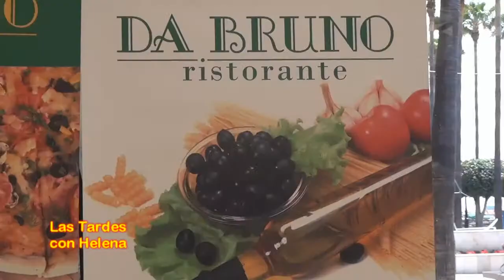Homenaje a Miguel Cortés Campeon de tiro olimpico en el Restaurante Da Bruno Sul Mares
Da Bruno mantiene su compromiso y apoyo al deporte de la Costa del Sol

Marbella, 8 de mayo de 2013.  El Grupo de Restauración Da Bruno recibe al campeón de Tiro Olímpico, Miguel Cortés, tras su reciente victoria en la Copa de España de Foso Olímpico por primera vez en su carrera deportiva. El trofeo visita Marbella por primera vez y permanecerá expuesto una semana en Da Bruno Sul Mare para todos aquellos que deseen conocerlo.

La recepción de la Copa de España tuvo lugar en un acto homenaje a Miguel Cortés, quién estuvo acompañada por el concejal de Deporte del Ayuntamiento de Marbella, Federico Vallés y el propietario del Grupo de Restauración Da Bruno, Bruno Filippone.

"Da Bruno ofrece este homenaje a Miguel Cortés por su reciente victoria en la Copa de España de Foso Olimpico 2013 por primera vez en su extensa carrera como tirador profesional.  Miguel Cortés forma parte de la familia Da Bruno desde 2010, cuando decidimos patrocinar su carrera deportiva y la de su hijo enrique, que sigue los pasos de su padre como tirador junior. Es un honor para nosotros apoyar a estos dos deportistas de marbella, ejemplos de  superación, esfuerzo y dedicación para toda la sociedad marbellí."

Miguel Cortés se impuso al valenciano Vicente Luis Lorente Ruiz en la final de la prueba reina del tiro al plato nacional, que por tercer año consecutivo se disputó en Jerez de los Caballeros (Mérida), con la participación de 168 tiradores. La Copa de España de Foso Olímpico llevará inscrito el nombre de este deportista marbellí por primera vez. Cortés lleva nueve años metido de lleno en el tiro al plato y ya ha conseguido varios campeonatos nacionales. COmo campeón, Cortés decide donde se celebra la próxima edición de la Copa de España.

La Copa de España de Foso Olímpico, que estará expuesta en Da Bruno Sul Mare, se entregó por primera vez en 1936, año en que comenzó a celebrarse el campeonato. Hasta hoy, el campeonato solo se suspendió los años del 1937 al 1939, durante la Guerra Civil Española.

Da Bruno, casi 20 años comprometido con la Costa del Sol

El Grupo de Restauración Da Bruno apoya actividades culturales, sociales y por supuesto deportivas, que fomentan valores de convivencia y superación. Para el responsable del Grupo de Restauración, Bruno Filippone, "es una gran satisfacción poder contribuir con la sociedad de Marbella y todo su entorno. En este caso, con el fomento del deporte del tiro olímpico, en un reflejo de nuestro compromiso por la Costa del Sol".